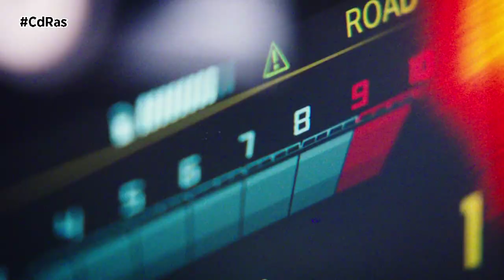BMW R 1300 GS | By CdRas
BMW Motorrad estableció el nuevo segmento de las enduro de turismo hace más de cuatro décadas con la R 80 G/S. Desde entonces, la BMW GS con motor bóxer ha sido la líder indiscutible de este competitivo sector. Para garantizar que esto siga siendo así en el futuro, BMW Motorrad ha optado por un diseño casi completamente nuevo para la nueva R 1300 GS, con un impresionante ahorro de peso de 12 kg en comparación con el modelo anterior. La pieza central vuelve a ser el legendario motor bóxer de dos cilindros.

Su nuevo diseño es más compacto que nunca gracias a una caja de cambios situada bajo el motor y a una nueva disposición del accionamiento del árbol de levas. De exactamente 1 300 cc entrega una potencia de 107 kW (145 CV) a 7 750 rpm, desarrollando un par máximo de 149 Nm a 6 500 rpm. Esto lo convierte, con diferencia, en el motor bóxer BMW más potente jamás fabricado en serie.

En el centro de la nueva suspensión se encuentra el bastidor principal de chapa de acero, que además de estar significativamente optimizado en términos de espacio de instalación también ofrece mayores niveles de rigidez que el modelo predecesor. En cuanto al bastidor trasero, la anterior estructura tubular de acero se ha sustituido por una estructura de chapa de acero de aluminio fundido a presión. La nueva guía de rueda delantera EVO Telelever con elemento flexible y la guía de rueda trasera EVO Paralever revisada también proporcionan una precisión de dirección y una estabilidad de marcha aún mayores.

La nueva R 1300 GS ofrece de serie un nuevo faro Full LED muy pequeño con un novedoso y característico icono luminoso. Esto ilumina la carretera con una claridad hasta ahora inigualable, garantizando así una percepción aún mejor en el tráfico. La unidad luminosa consta de dos unidades LED para la luz de cruce y de carretera junto con cuatro unidades LED adicionales para la luz de conducción diurna y la luz lateral.